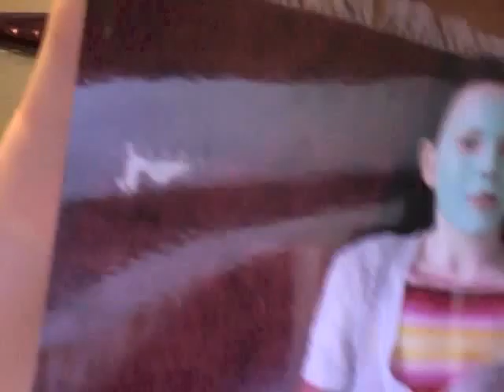Strange Visitor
weird